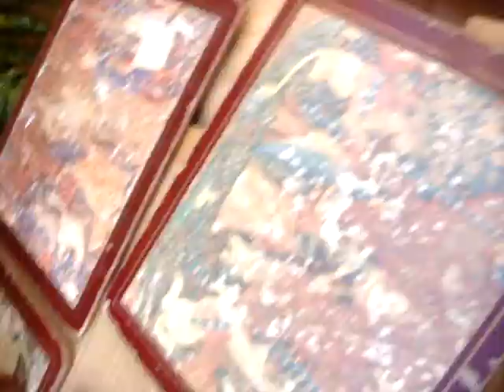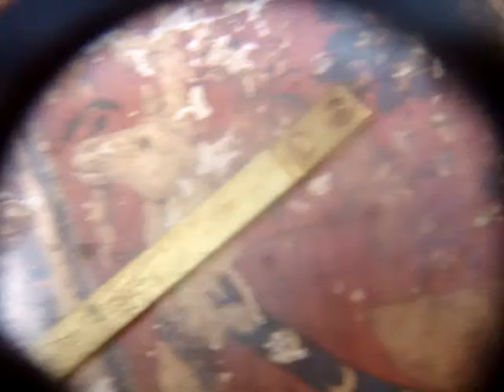Vintage ELLIOT Westminster Mantle Clock for restoration , Spare Or Repair